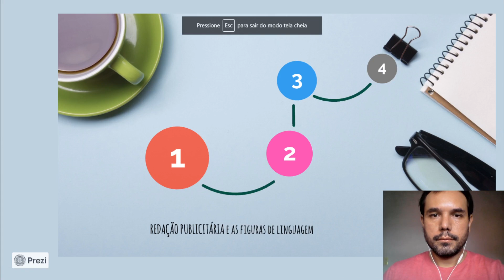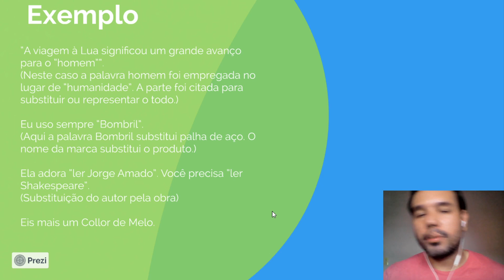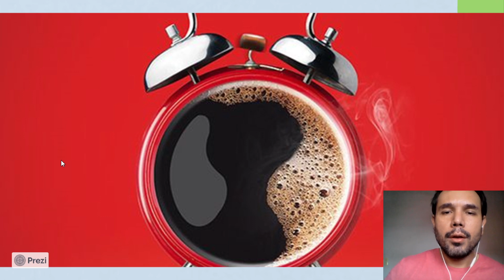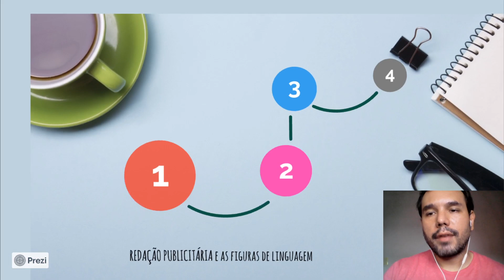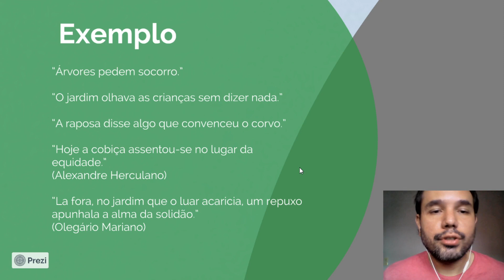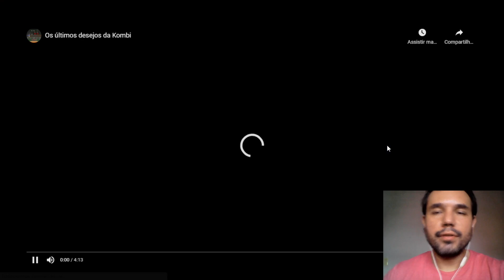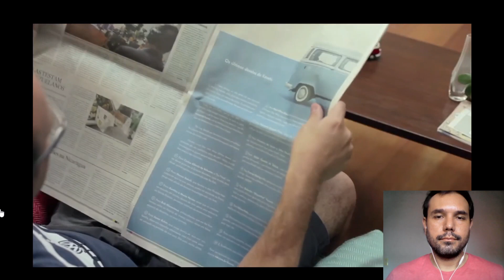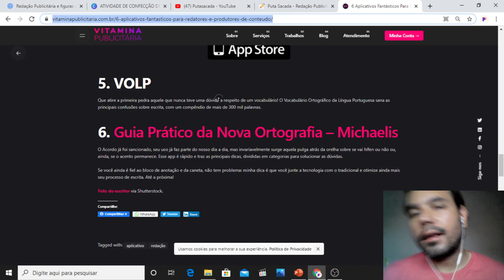Redação Publicitária (Aula 2 - Parte 2)